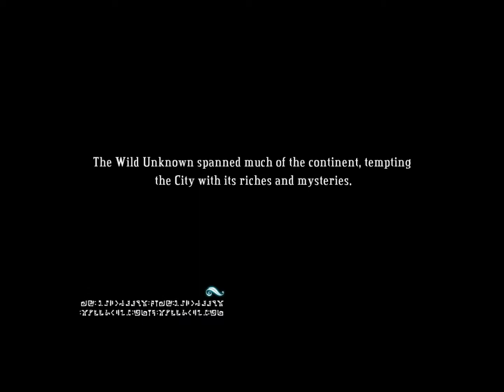Let's Play Bastion #6: Lung-filled, Slinging, Pincushioned, Wallflowers.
Stinkin' stinkweed being trippy.